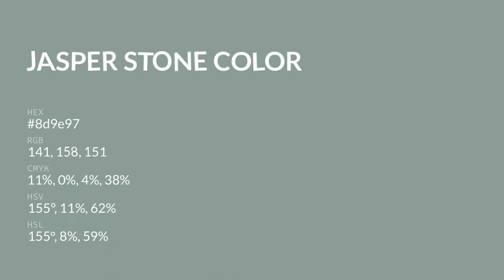Jasper Stone color 8d9e97 hex color - Blue color - Warm color 8d9e97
What color is Jasper Stone ? 8d9e97 hex color - Blue color - Warm color 8d9e97

Hex 8d9e97 Color Code is also known as Jasper Stone color.